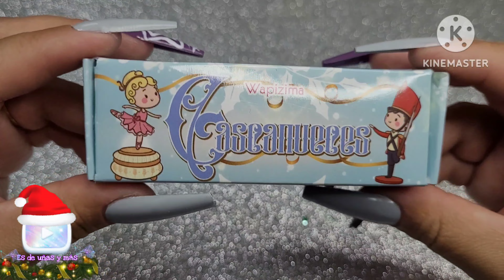MINI COLECCIONES de wapizima edición navideña 🎄❄️💅🏻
💅🏻Recuerda subo videos miércoles, viernes y domingos

💅🏻COMPARTE